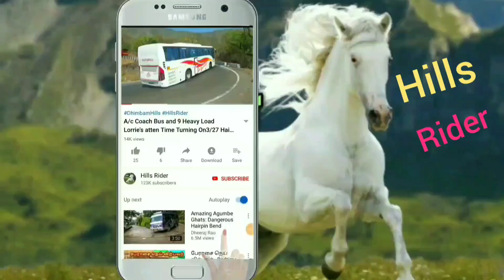Private Tourist Bus and Container Lorry Turning On Hairpin bend at Kudalor to Ooty Hills Road